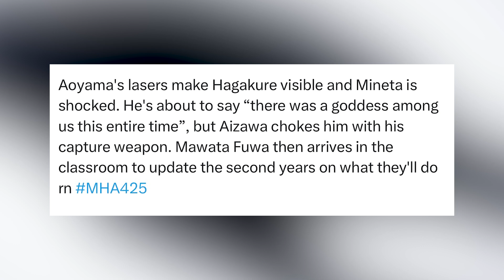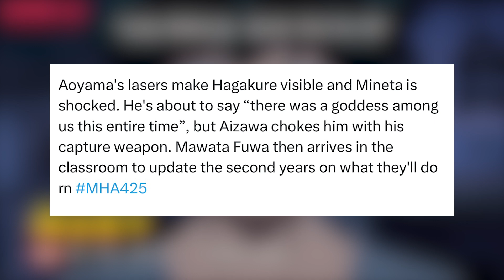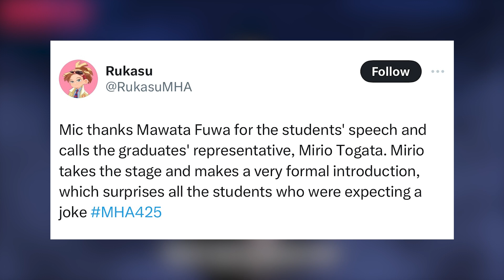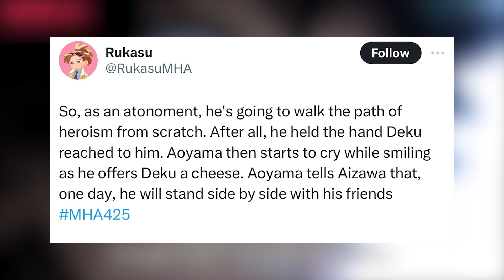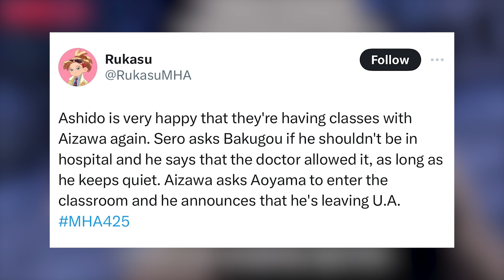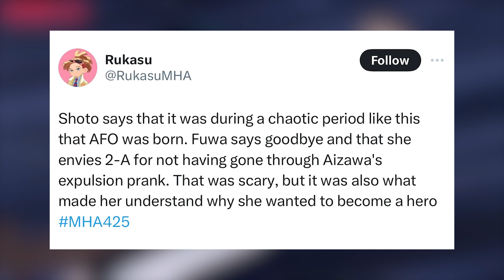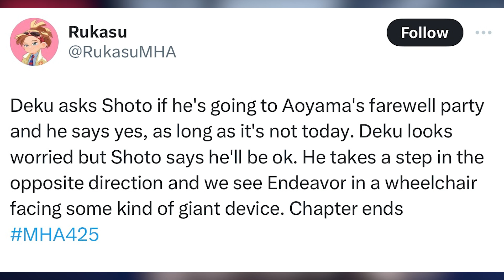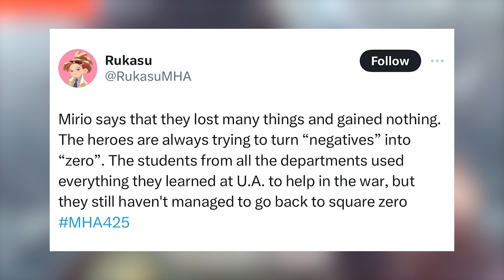Shigaraki Is BACK | My Hero Academia Chapter 425 Spoilers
Equipment:

Laptop: MacBook Pro 13in

Lens:  Canon: 55mm Lens
            Sigma: 18mm - 35mm Lens

Microphone: RODE Studio Microphone

Editing Software: Adobe Premire Pro 2023